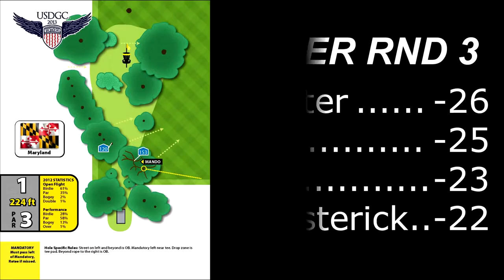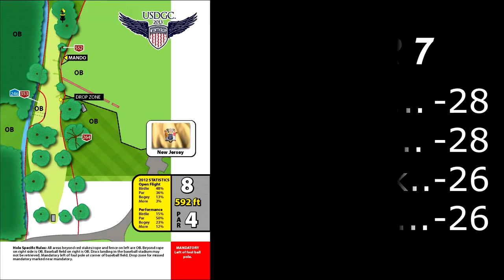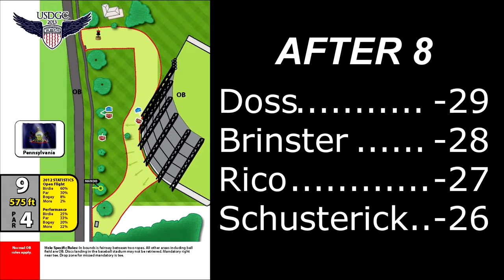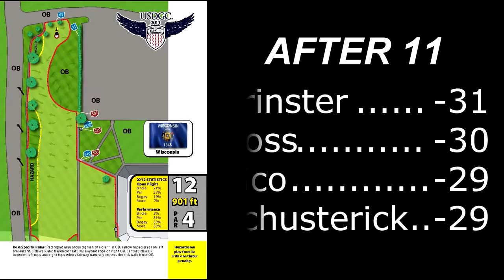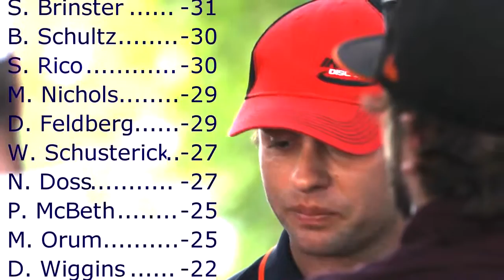popodisgolf USDGCFinal18 Brinster,Doss,Rico,Schusterick